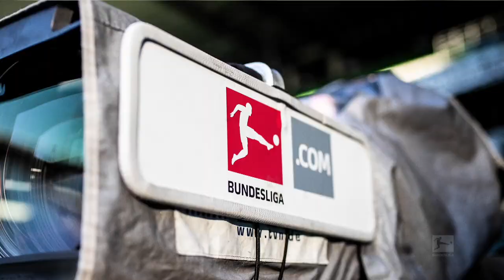Football as it's meant to be - Trailer 2019-20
DFL-subsidiary DFL Digital Sports was awarded 5 Promax Global Excellence awards for their trailer FootballAsItsMeantToBe 2019-20
🏆 SPORTS BRAND IMAGE PROMO (Gold)
🏆 CLIP-BASED SPORTS PROGRAM PROMO (Gold)
🏆 SPORTS EDITING (Silver)
🏆 SPORTS USE OF MUSIC (Bronze)
🏆 EDITING (Bronze)